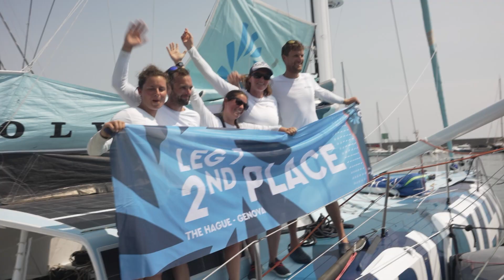The Ocean Race 2023 leg 7: Marie Riou (FRA) - Interview in ENGLISH plus B-roll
The Ocean Race 2023 leg 7: Den Haag, NL, to Genova, ITA, Biotherm (FRA)